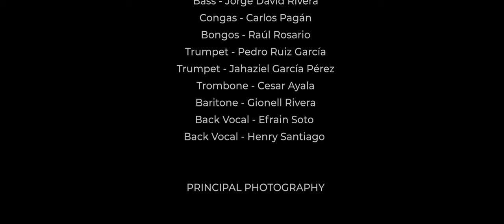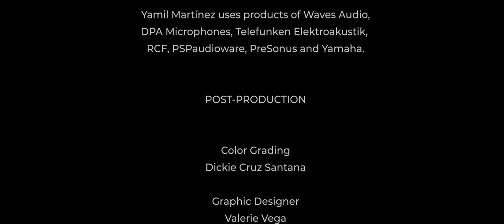"Te Va Gustar" Concierto en Vivo (Completo)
Bienvenidos a mi concierto, les prepare con mucho cariño y amor para que bailen hasta al amanecer, así que preparen la pista de baile de su casa y disfruten porque de seguro, Te Va Gustar! 💋💃🏻🕺🏾🇵🇷

Subscriba a mi canal de YouTube asi me ayudas a seguir haciendo mas musica para todos ustedes y no se olviden de apretar la campanita para que te avises cada vez que yo suba un video nuevo. Gracias por su apoyo! 💋

Creditos:

Executive & Creative Producer
Karolina Meireles

Artist
Zayra Pola

Guest Artists
Michelle Brava   Luis Sanz   Edgard Polo Ocasio

Directed by
Andrew Hernández

Produced by
Andrew Hernández Sepúlveda and Marlyn Rodríguez Burgos
Luminne Productions LLC

Karolina Meireles
Tutti Entertainment, LLC.

Recording Engineer
Yamil Martínez

Recorded @
L’8A of Astra Studios, Puerto Rico

Dickie Cruz Santana

Production Designer
Valerie Vega Reyes

Associate Producers
EX Photography & Films Inc.
Emanuel López Tavarez and Xiomara A. Cruz Delgado

Lightbulbstudios Inc.
Alex W. Ramos Rodríguez

Advisors
Caribbean Film Orchestra
Jaime Rivera González and Joel Rosario González

Art Project Consultant
Yara Liceaga

Edited by
Andrew Hernández and Karolina Meireles

1st Assistant Director
Yarilis Ramos López

Still Photography by
Yadiel Lugo

Alex Rodríguez

Musicians
Piano - Luis Marín
Bass - Jorge David Rivera
Congas - Carlos Pagán
Bongos - Raúl Rosario
Trumpet - Pedro Ruiz García
Trumpet - Jahaziel García Pérez
Trombone - Cesar Ayala
Baritone - Gionell Rivera
Back Vocal - Efrain Gaetan Soto
Back Vocal - Henry Santiago

PRINCIPAL PHOTOGRAPHY

Camera Operators
Jowy J. Santiago
Aurelio Rodríguez Méndez
Axel Rivera Soliván

Gaffer
Valerie Vega Reyes

Key Grips
Emanuel López Tavarez

Grips
José Rodríguez García
Xiomara A. Cruz Delgado
Israel Hernández Mercado

Prop Desinger
Yarilis Ramos López
Valerie Vega Reyes

Productions Assitants
Elizbeth Rosario Guzmán
Josué Vargas Rosado
Jahleel A. Báez Martínez
Nellianne Arce
Jaime Rivera González
Joel Rosario González

Pamela Martorell
Emmanuel Morales Cruz

Chefs
Kenneth Soto Cancel
Marysol Girona Vargas

AUDIO

Mixing
Yamil Martínez

Master
Juan Maldonado

Recording Engineer Assistant
Guillermo Carrasquillo

Yamil Martínez uses products of Waves Audio,
DPA Microphones, Telefunken Elektroakustik,
RCF, PSPaudioware, PreSonus and Yamaha.

POST-PRODUCTION

Color Grading
Dickie Cruz Santana

Graphic Designer
Valerie Vega

MUSIC

Te Va Gustar
Composed by Zayra Ocasio
Arranged by Javier Fernández

Polita
Arranged by Luis Perico Ortiz

Como Te Quiero
Composed by Ladislao Martínez

Amor Prohibido
Arranged by Ray González

Oye
Composed by Gloria M. Estefan /
Randall M. Barlow Anjeanette Chirino / Emilio Estefan Jr

De Pura Cepa
Composed by José Aponte, Zayra Ocasio and Karolina Meireles

Mambo Pola
Composed by Tommy Villariny